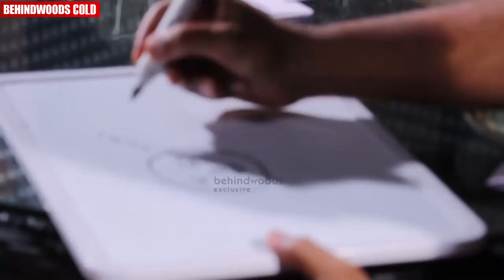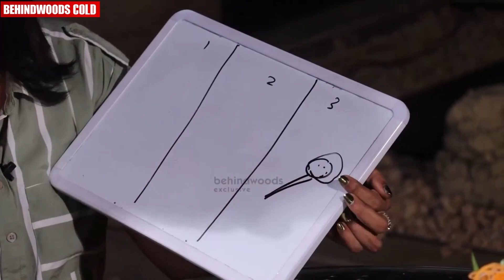"സത്യമായിട്ടും ഇത് എൻ്റെ കുറ്റമല്ല"..!!😅😂| Vineeth Sreenivasan Fun Interview